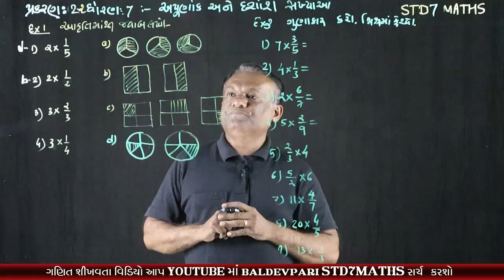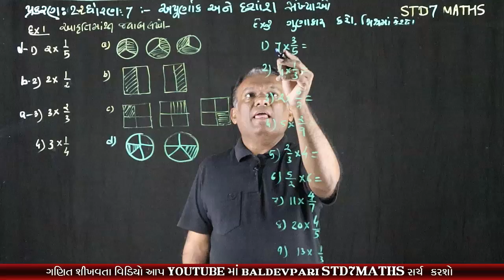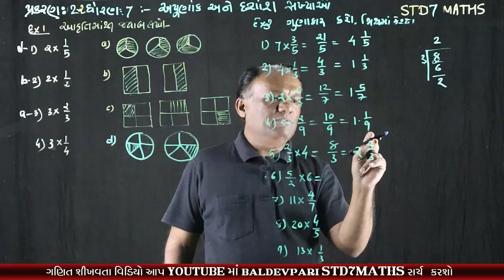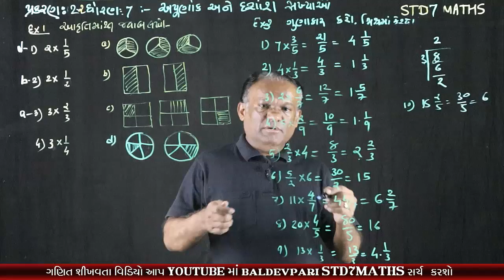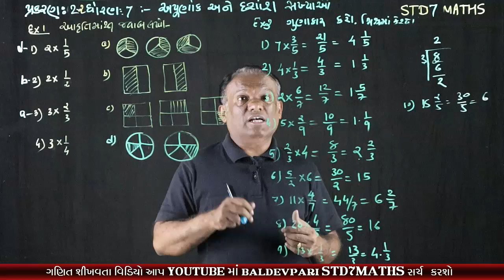STD-7 MATHS Fractions and Decimals Formulas CH-2 Part-3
નમસ્કાર મિત્રો

shorturl.at/wDLNU

/playlist?list=PLyeDqv0HTMO1nGnJ3jKClF60vKKGqT6kF

ઝડપી ગુણાકાર અને વર્ગ કરવાની ટ્રિક-1